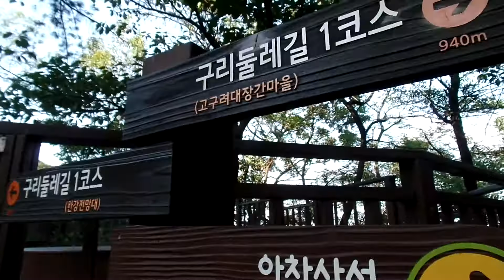아차산 등산 안내도. 峨嵯山 . 296m. Achasan Mountain. 고구려 유적 "아차산성[ 아단성(阿旦城), 아차성(蛾嵯城), 장하성 ] .Seoul. KOREA